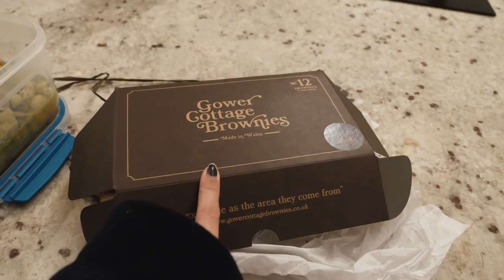VLOG: TRYING NEW PRODUCTS + BORROWING A GREYHOUND | sunbeamsjess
——SOCIAL MEDIA——

                                ——LINKS——

*Dear Dahlia Eyeshadow and Multi-balm in Strawberry Crush [currently out of stock]
*Dear Dahlia Eyeshadow Duo in Caramel Slice [currently out of stock]

Just realised that Aromatherapy Associates is not cruelty free! 🤦‍♀️ Will use up the product I have and be on the search for a new brand to try…

Gold Signet Ring: grandma’s

Nails: Badly handpainted by me

FAQ

26

London

Nope!